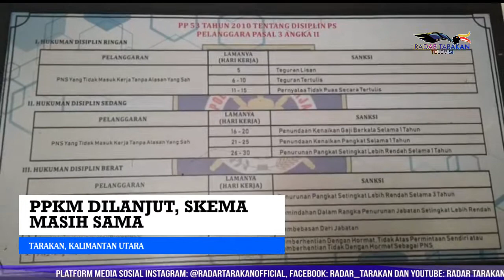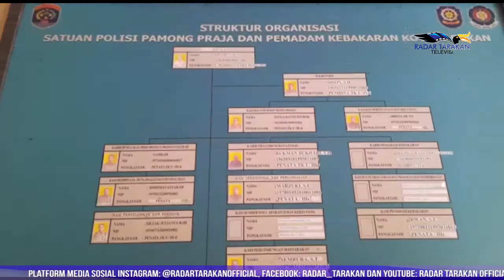PPKM DILANJUT, SKEMA MASIH SAMA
MESKI TELAH MENERAPKAN PPKM LEVEL 4 SESUAI DENGAN INTRUKSI MENTERI DALAM NEGERI NAMUN KASUS POSOTIF COVID-19 DI KOTA TARAKAN TERUS BERTAMBAHNYA . SELAIN ITU/MESKI SUDAH MELAKSANAKAN PPKM SEPEKAN, KOTA TARAKAN MASIH DITETAPKAN SEBAGAI ZONA MERAH SEHINGGA, PPKM LEVEL EMPAT TARAKAN KEMBALI DI PERPANJANG HINGGA TANGGAL 9 AGUSTUS MENDATANG.